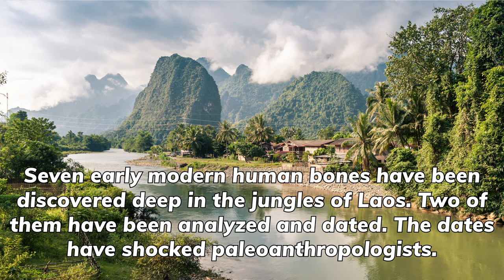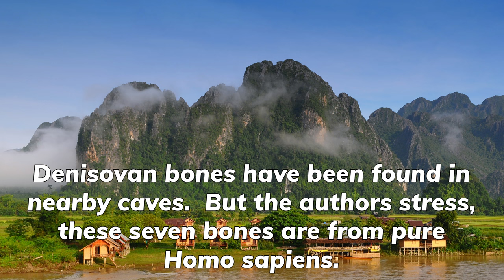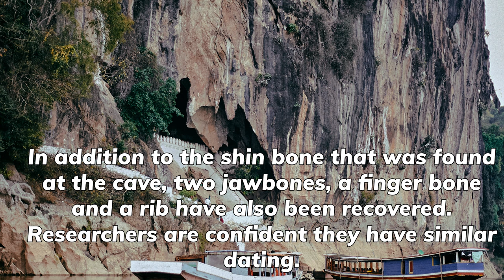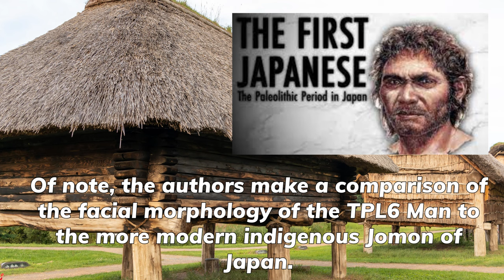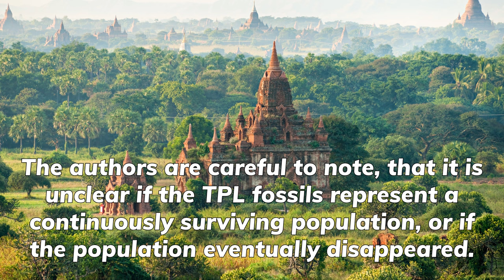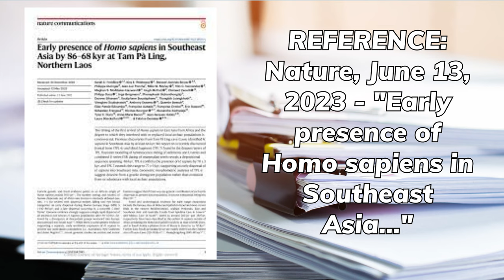Homo Sapien bones discovered in Laos cave dated 85,000 years ago, shocks paleo-anthropologists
Out of Africa takes yet another blow.  Modern Humans in the Far East over 80,000 years ago.  Further confirmation of separate origins for Europeans and Asians from the Africans.

The Tam Pa Ling cave - Cave of Monkeys - sits in the jungles of northern Laos.  Excavations have been undertaken before in the cave.  And Denisovan bones have been found in nearby caves.  Still, scientists were stunned when they got the dating back of two of the seven bones that were uncovered.  A partial skull was dated at 85kya and a shin bone (part of a the upper leg) was dated 70kya.

The researchers are still unsure if this early modern Human population survived and lived on to contribute to later Laotian populations.  But they're hinting they have some DNA which could confirm a continuous population in the region.